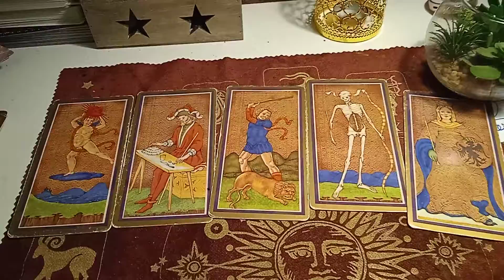Respuesta a mi bella Susana S es un Siiiiiiiiii!!!!!